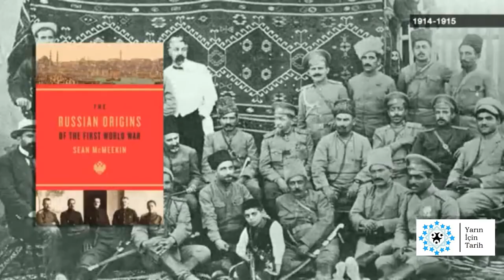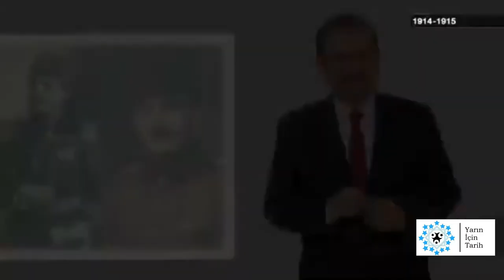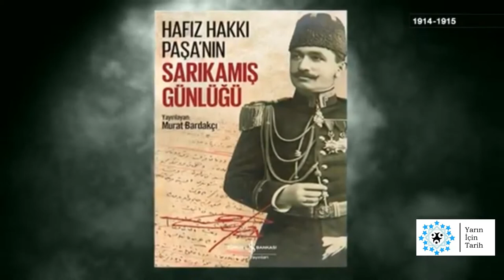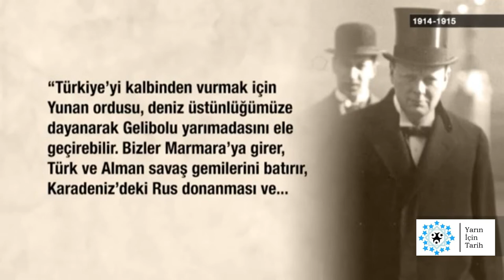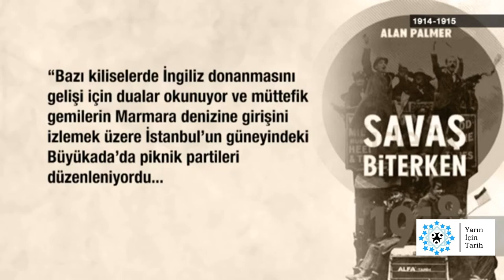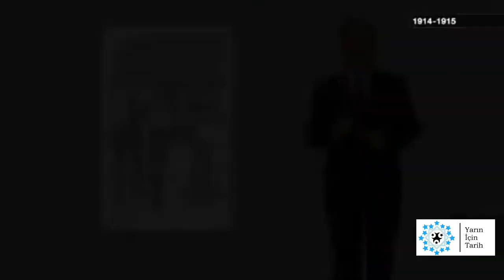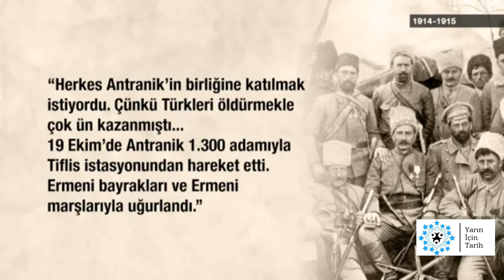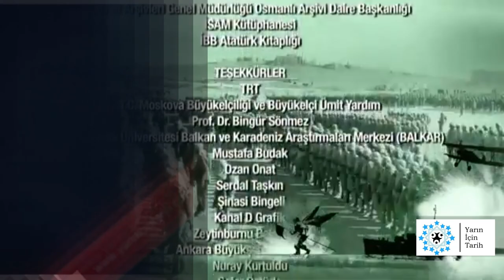1914 1915 7.Bölüm